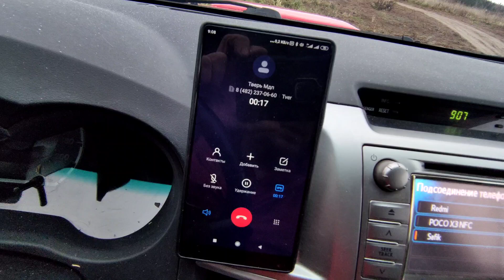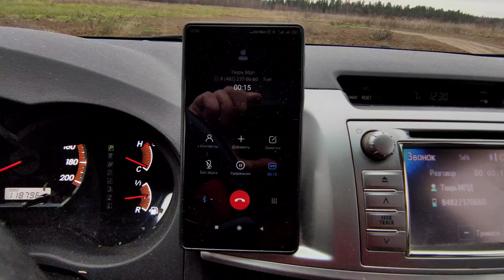Ноябрь середина, скайбайк куда пропала тяга.